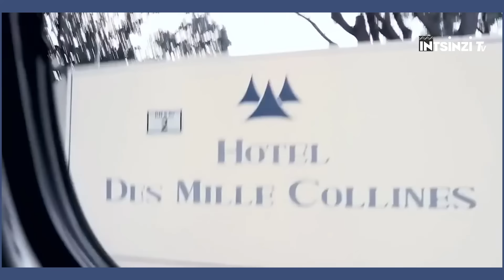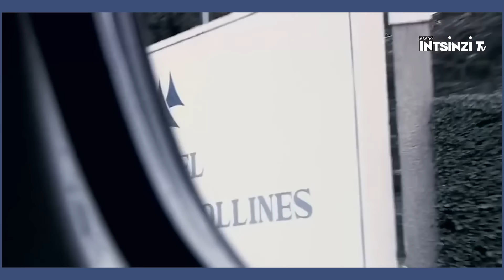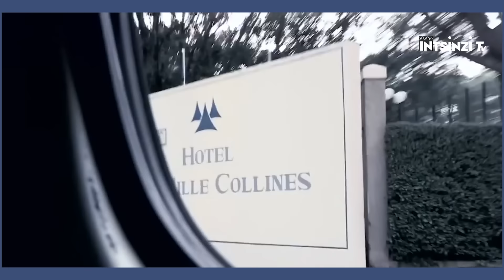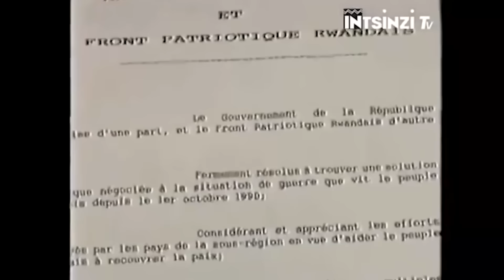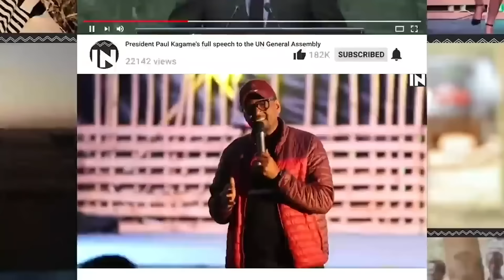Umusirikare warokoye abana ba Agata UWIRINGIYIMANA akicwa arokora Abatutsi: Cpt D.MBAYE ni muntu ki?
CAPITAIN  MBAYE DIAGNE NI MUNTU KI?
Ni Umusirikare w’intwari birazwi mu Isi  hose. Uyu mugabo   niwe warokoye abana ba Minisitiri w’Intebe  Madamu  UWIRINGIYIMANA Agatha  ibyo nabyo amateka arabizi.abatutsi bamwe  bahungiye muri Hoteli Mille Collines bakaharokokera  barabimukesha kuko yabarwanyeho bitavugwa.mu Rwanda yahawe igihembo cy’umurinzi  kandi ari Umunyamahanga. Uyu yatabaye benshi mu buryo yarabibashije.yari yambaye Umwenda w’Ingabo z’umuryango wabibumbye MINUAR  ariko ntiyabaye Ikigwari nkabagenzi be cyangwa se Umuryango w’abibumye  wari wamutumye ntabwo yigeze yemera kwicara ngo arebera abatutsi batsembwa oya ahubwo yarahagurutse agira icyo akora.kugeza anabiburiyemo ubuzima.Uyu ndi kuvuga kubera inshuro zitabarika yagarutsweho ahari wasanga watangiye kumwibwira .birashoboka rwose kuko ni intwari y’igitangaza.uyu natangiye mvuga ni capitain MBAYE DIAGNE umusirikare w’umunyasenegale wari mu ngabo z’umuryango wabibumbye MINUAR zari mu Rwanda mu gihe cya Jenoside yakorewe abatutsi.uyu rero ubuzima bwe bwihariye;Ibigwi yasize ku mucanga w’ibihe n’amateka  ndetse nuko yitwaye mu buzima bwe byumwihariko mu gihe cya Jenoside yakorewe abatutsi mu 1994 niyo ngingo tugiye kugarukaho mu kiganiro cyacu cyuyu munsi.iyi ni Intsinzi Tv.Uwaguteguriye iki kiganiro ni BIZIMANA Christian naho jye ugiye kukikugezaho ndi ERIC SAFARI.Mbahaye Ikaze
Capitain Mbaye Diagne Yavutse tariki 18 mu kwezi kwa gatatu mu mwaka wa 1958.avukira mu gace ka Koki mu karere ka Louga mu gihugu cya Senegal.Diagne yakurikiye mu gace ka Pikine gaherereye mu burasirazuba bw’umujyi wa Dakar ukaba ari nawo murwa mukuru wa Senegale.
Mu muryango wabana Icyenda yavukagamo niwe wa mbere wabashije kwiga mpaka ageze ku rwego rwa muri Kaminuza aho yize muri Kamiunuza ikomeye ariyo  KAMINUZA YA DAKAR muri Senegale.
ariko nkumuntu wakuranye inzozi zo kuzaba Umusirikare kuko wari umwuga wiyubashye mu bihe bye mu kwa mbere mu  mwaka wa 1983 ubwo yarafite imyaka 25 yinjiye mu ishuri rya Gisirikare rya Ecole Nationale des officiers d’Active. Arirangizamo mu kwa karindwi mu 1984 ubwo yararimazemo igihe kingana n’umwaka n’igice aryigamo. Akirangiza Mbaye Diagne yahise yoherezwa kuyobora umutwe w’abasirikare muri batayo ya 12 mu ngabo za Senegale.
Mu 1985 yazamuwe mu ntera agirwa umuyobozi mu gisirikkare ahita ahabwa Inshingano zo Kujya gukorera mu Ishuri rya Ecole Nationale Des SOUS Officiers Active. Ndetse ni naho yaje guherwa Ipeti rya Capitain.
Capitain Mbaye Diagne mu mwaka wa 1989 yahise ahabwa kuyobora company y’abasiriakre muri Batayo YA 6 yari ihurijwemo ingabo za Senegale na Gambia. ari muri iyo batayo n’itsinda ry’abasirikare yayoboraga noneho Capitain Mbaye nibwo yahise ajya mu ntambara yo muri Casamace.
Inshingano zo kurwana mu ntambara ya Casamance nizo capitain Mbaye Diagne yabayemo  kugeza mu mwaka wa 1993 ubwo yatoranyaga Kuza mu Rwanda Mu ngabo z’umuryango w’Ubumwe bwa  Afurika OUA ndetse Nyuma izi ngabo zaje kwinjizwa mu ngabo z’umuryango  wabibumbye zaje mu Rwanda kubungabunga amahoro ziswe MINUAR..
MINUAR ni ingabo z’umuryango wabibumbye zateganywaga n’amasezerano Y’amahoro ya Arusha ko zizaza mu Rwanda mu kureberera Ishyirwa mubikorwa ry’amasezerano Y’amahoro ya Arusha kuko izi ngabo zari zarasawe n’impande zombi zahuriye mu mihsyikirano y’amahoro ya Arusha ni mwibarurwa yasinweho na RPF Inkotanyi ndetse na Leta Y’U Rwanda tariki 14/6/1993 zisaba ko izo ngabo zakoherezwa mu Rwanda .Izi ngabo zari ziyobowe n’umunya kanada Liyetona jenerali Romeo Dallaire. Zaje mu RWANDA mu Mwaka wa 1993 zingana na 2548.
Ariko nkuko nabikubwiye Capitain Mbaye we yaje mbere cyane y’ingabo z’umuryango wabibumbye kuko we aza mnu RWANDA yaje nkumusirikare w’indorereza w’umuryango w’ubumwe bwa Afurika OUA.izi ngabo zari mu Rwanda nk’Indorerezi zo Kureba ko amasezerano yihagarikwa ry’imirwano hagati ya RPA INKOTANYI ndetse n’Ingabo za leta FAR mu gihe hatangizwaga imishyikirano y’amahoro ya Arusha ko yubahirizwa. Izo ngabo nizo zari zinarinze agace katarangwamo imirwano (Demilitarizes Zone) kari hagati y’ibice byari byarigaruriwe na RPF Inkotanyi ndetse n’ibice byari bikiri mumaboko y’Ingabo za Leta. Izi ngabo zari indorerezi zicunga ko ayo masezerano ashyirwa mu bikorwa.
Gusa mu kuva mu kwezi kwa cumi kugeza mu kwa cumi na biri mu 1993 ubwo Ingabo za MINUAR zageraga mu Rwanda Ubuyobozi bw’izingabo za OUA zari mu Rwanda nabwo bwashyizwe muri MINUAR maze izi ngabo zose ziyoborwa na Jenerali Dallaire. nuko rero Capitain Mbaye waje ari ingabo z’umuryango W’ubumwe bw’Afurika yisanzwe ari mu ngabo z’umuryango wabibumbye.
Mu mwaka w’1994 umuryango wabibumbye Washyize Captain Diagne mu ndorerezi z’abasirikare ba MINUAR zari zishinzwe kugenzura ishyirwa mu bikorwa ry’amasezerano ya Arusha yo ku wa 4 Kanama 1993 yo gusaranganya imyanya y’ubutegetsi ku mashyaka menshi  ndetse n’ibindi byari byarumvikanyweho muri ayo masezerano y’amahoro maze  acumbikirwa muri Mille Collines.